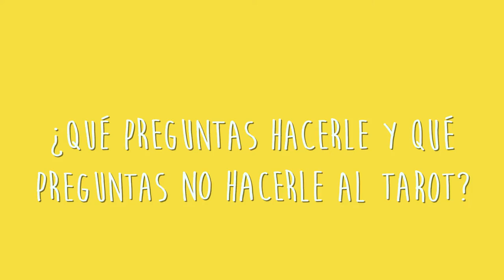¿Qué preguntas hacerle y qué preguntas no hacerle al tarot? - Amalia Andrade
Amalia Andrade, autora de "Tarot magicomístico de estrellas (pop)", nos explica qué preguntas hacerle al tarot y cómo formularlas, así como los principales errores que se cometen en el proceso.